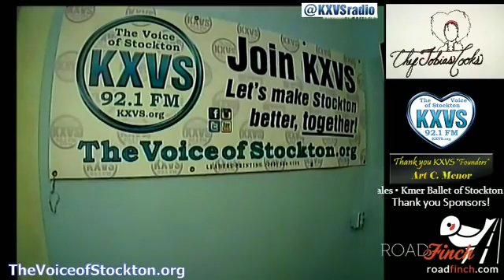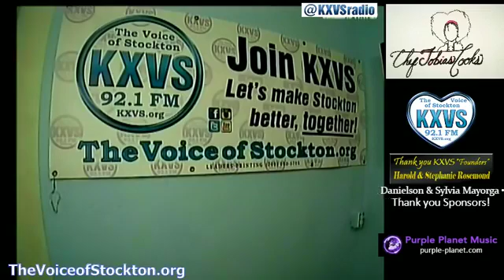Kitchen Conversation (Chef Tobias Cooks) (SEASON 1 EPISODE 4) Kombucha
Kitchen Conversation kombucha (Chef Tobias Cooks) with Nutritionist (SEASON 1 EPISODE 4)